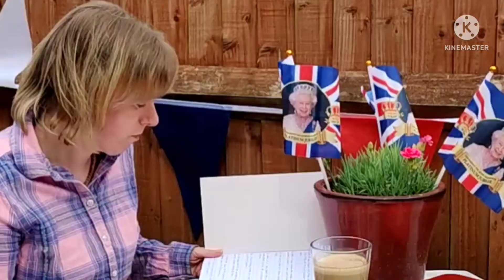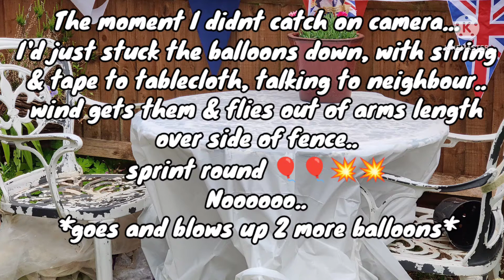Platinum Jubilee 100 subscribers -Q&A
It's the Platinum Jubilee Bank holiday! and what better way to celebrate it...by throwing a Platinum Jubilee tea Q&A as I have reached 100 subscribers 🤗🤗

So grab yourself a drink, some snacks..and watch me attempt a Q&A with many distractions!!!